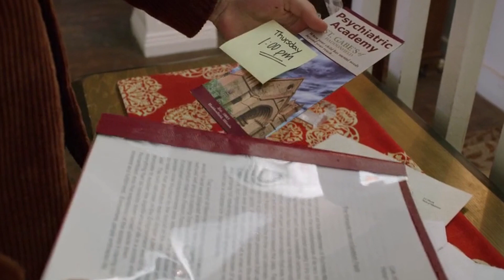THE BABYSITTER : Killer Queen Netflix (2020) Explained In Hindi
Plot:
Two years after Cole survived a satanic blood cult, he's living another nightmare: high school. And the demons from his past? Still making his life hell.